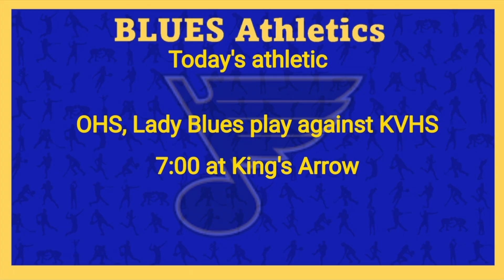OHSBluezone for Oct 25, 2024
The Oromocto High School announcements brought to you through a partnership between the OHS Media Production Class and students of the 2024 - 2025 SRC Executive.